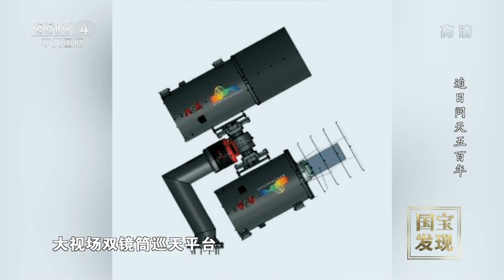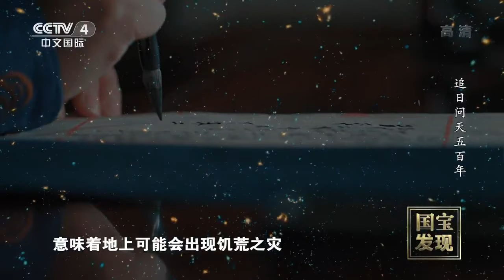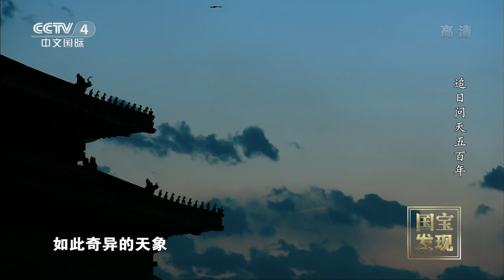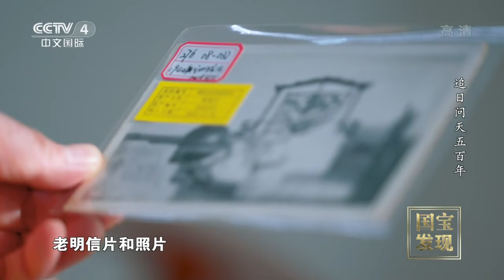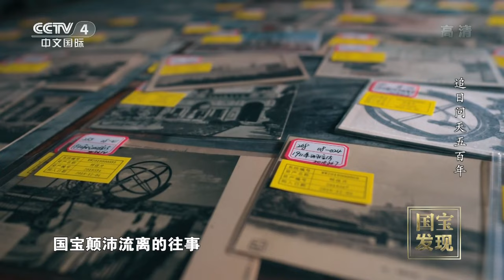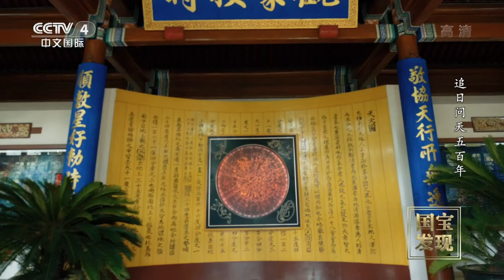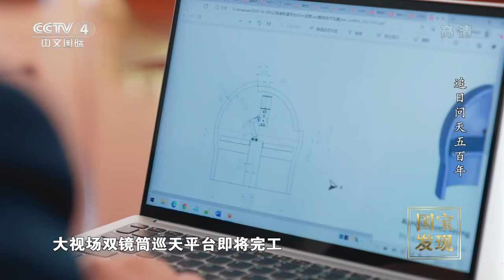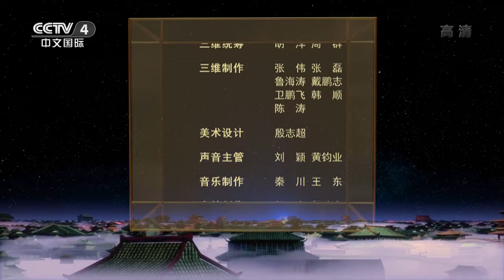它是世界上现存最古老的天文台之一！揭秘国宝级青铜天文仪器背后的传奇故事 |《国宝·发现》中华国宝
本期节目主要内容：北京古观象台是明清两代的皇家天文台，也是世界现存最古老的天文台之一。本期节目走进这里，一起见证中国最古老的观测活动，了解国宝级青铜天文仪器背后的传奇故事，还将走进神秘的中国传统星图，探索天人合一的精神境界。